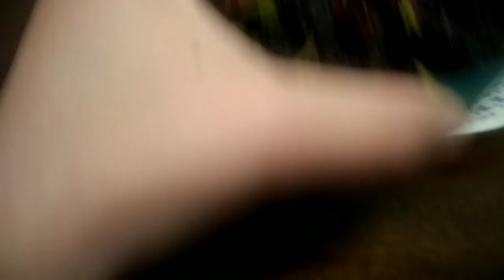Vlogs promenade ,ceulliettes,sirop et confiture.